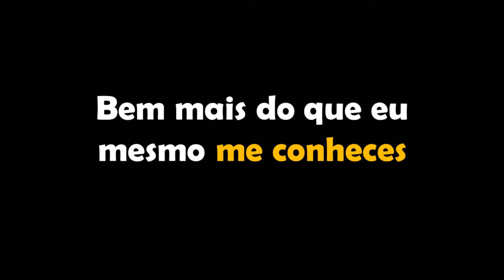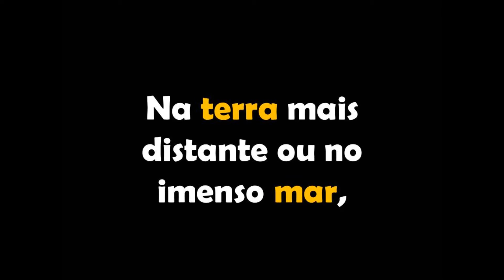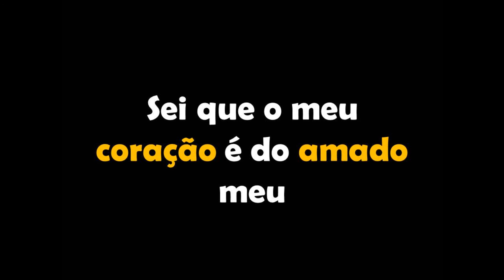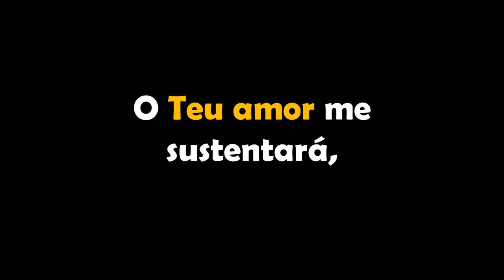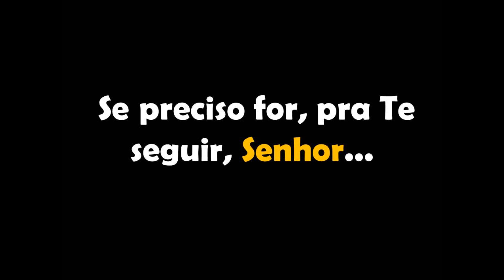O TEU AMOR ME SUSTENTARÁ (Missionário Shalom)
CANÇÃO, LETRA E ORAÇÃO
Sessão de vídeos para animar encontros de Jovens, grupos de Oração, Pastorais do Crisma...
Pra cantar e rezar juntos!